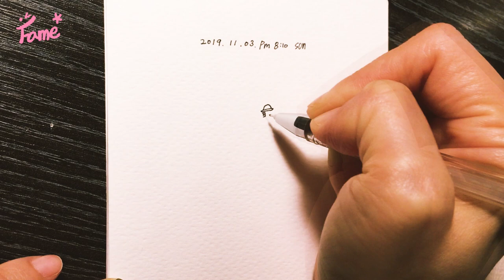[수채화 그림]카페에서 수채화 일러스트를 그려보았어요/수채물감+워터브러쉬[파미]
안녕하세요. '파미'입니다 ^ㅅ^
인스타

어제 친구랑 같이 카페에 갔는데
따뜻한 느낌의 조명이 보이더라구요.

보고 있으니 마음도 편안하고 기분이 좋더군요 ^ㅅ^
마침 그림 독구도 있어서 그자리에서 그림을 그렸어요 ㅎㅎㅎ

그리고 처음으로 영상에 자막을 넣어봤어요.[와우]
날로 발전하는 파미입니다

아!  그리고 파더앤미 채널명을 바꾸려고 해요.
이제부턴 파미로 불러주세요 ^ㅅ^

오늘도 좋은 하루 되시구요.
와주시는 분들과 댓글 달아주시는 분들께 감사드려요 ^ㅁ^